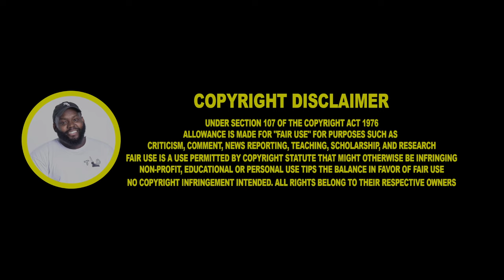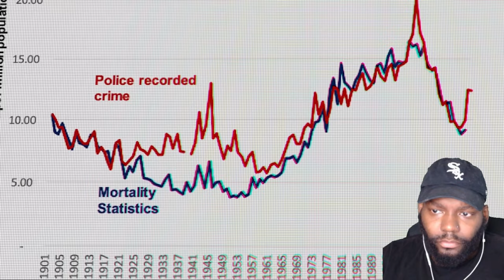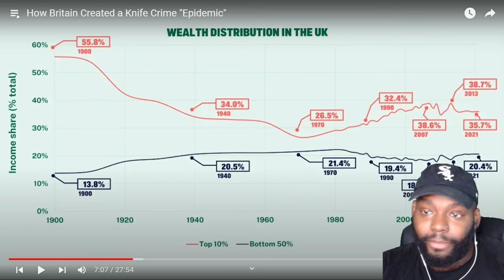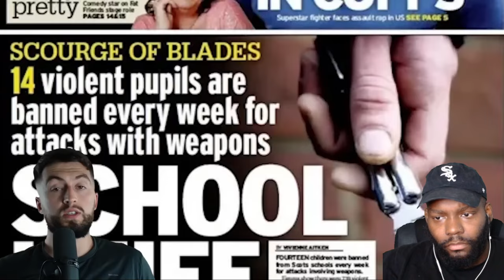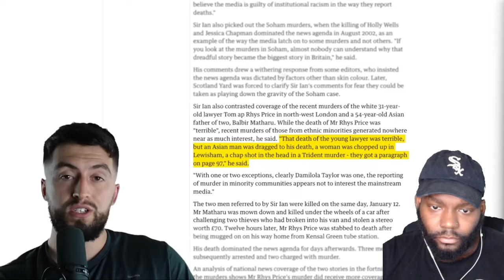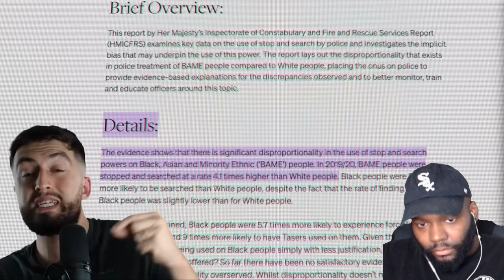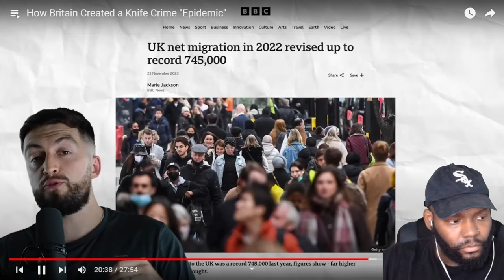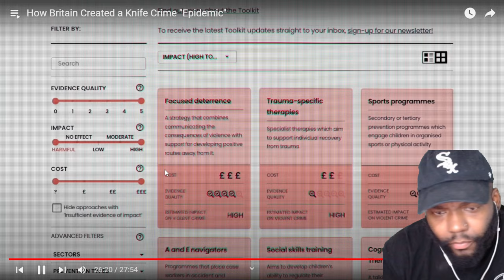How Britain Created a Knife Crime "Epidemic"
How Britain Created a Knife Crime "Epidemic"CHICAGO DUDES REACTION